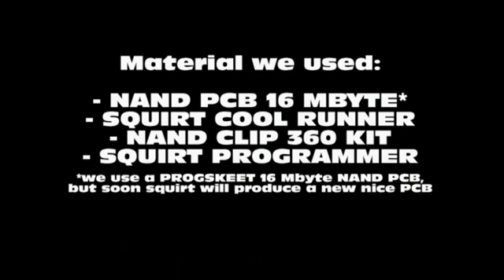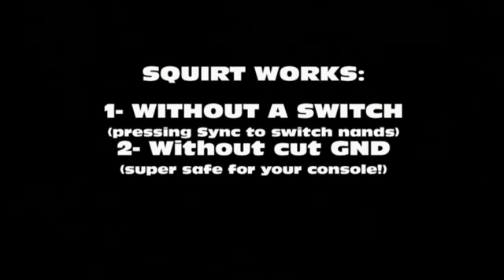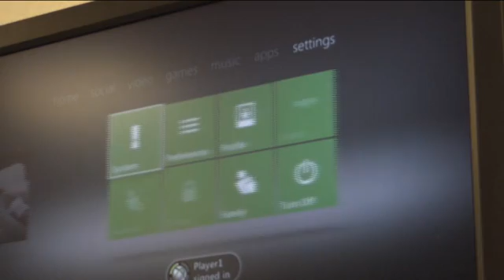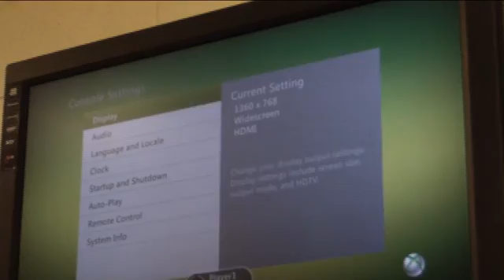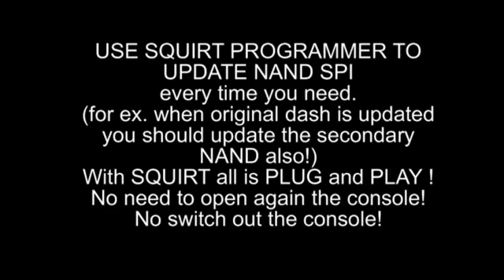SQUIRT DUAL NAND FIRMWARE - WE ARE THE FIRST!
Super DUAL NAND firmware for squirt, managing CHIP SELECT and SWITCH OFF of GLITCH all by pressing SYNC button on the CONSOLE!
INCREDIBLE!

Squirt cool runner cost 17/20 eur... the programmer cost 19 EUR... the NAND PCB 16 MBYTE PROGSKEET COST 15 EUR... the NAND CLIP X360-CLIP.COM cost around 25 EUR... all the material can be find from RESELLERS of SQUIRT, check the and ask the many website that sell squirt the articles you need
The best all in one solution for your CONSOLE!
Think different !! :-)